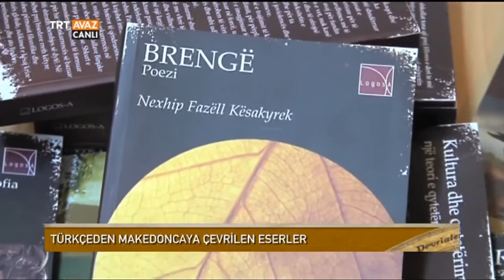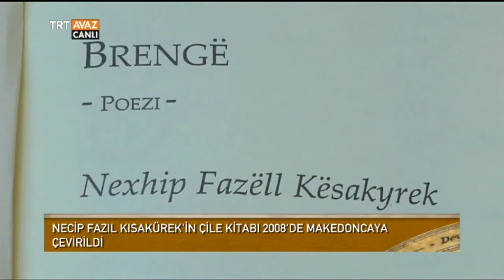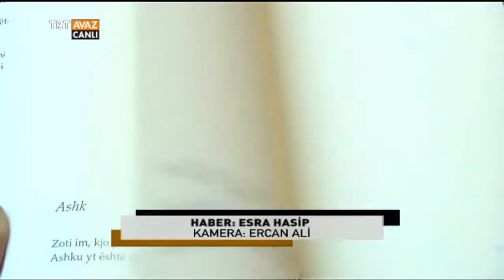Türkçe'den Makedonca'ya Çevrilen Kitaplardan Necip Fazıl Kısakürek Eseri - Devrialem - TRT Avaz